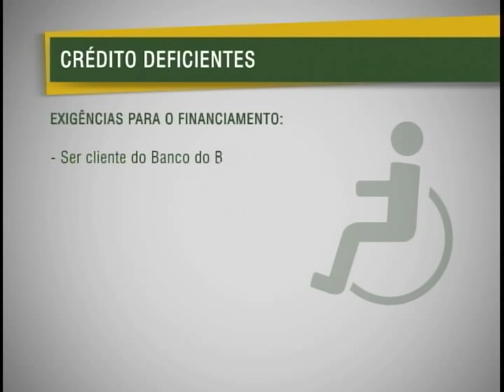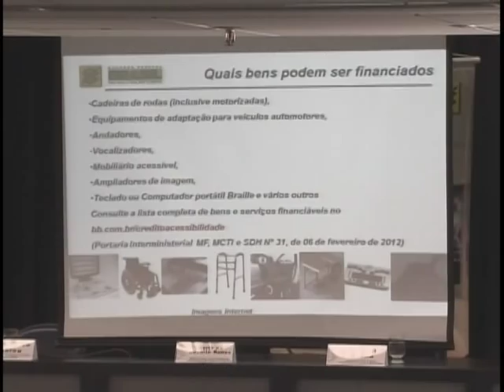Lançada nova linha de crédito para pessoas com deficiência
NBR Notícias - 09.02.12: Lançada uma nova linha de crédito para pessoa com deficiência. A iniciativa é resultado de uma parceria entre o Banco do Brasil e a Secretaria de Direitos Humanos e faz parte do Plano Nacional dos Direitos da Pessoa com Deficiência. A contratação do serviço pode ser feita em qualquer agência do Banco do Brasil. É preciso levar a nota fiscal da compra para o dinheiro ser liberado.